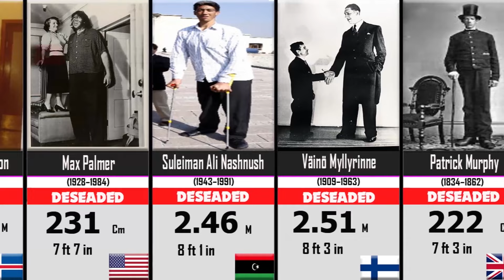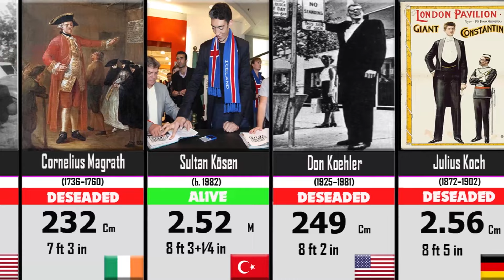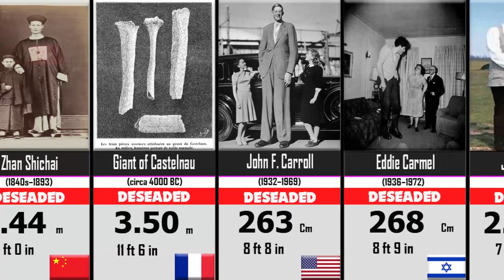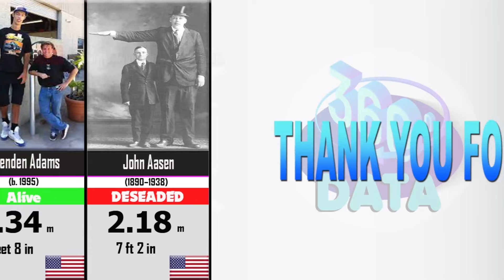GIGANTISM People in the World 🏋️‍♂️💪👊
This is a list of people who have or had a form of gigantism.

Gigantism (Greek: γίγας, gígas, "giant", plural γίγαντες, gígantes), also known as giantism, is a condition characterized by excessive growth and height significantly above average. In humans, this condition is caused by over-production of growth hormone in childhood, resulting in people 2.1 to 2.7 m (7 to 9 ft) in height.

It is a rare disorder resulting from increased levels of growth hormone before the fusion of the growth plate which usually occurs at some point soon after puberty. This increase is most often due to abnormal tumor growths on the pituitary gland. Gigantism should not be confused with acromegaly, the adult form of the disorder, characterized by somatic enlargement specifically in the extremities and face.

In folklore, giants (from Ancient Greek: gigas, cognate giga-) are beings of human-like appearance, but are at times prodigious in size and strength or bear an otherwise notable appearance. The word giant is first attested in 1297 from Robert of Gloucester's chronicle. It is derived from the Gigantes (Greek: Γίγαντες) of Greek mythology.

Fairy tales such as Jack the Giant Killer have formed the modern perception of giants as stupid and violent monsters, sometimes said to eat humans, while other giants tend to eat the livestock. The antagonist in Jack and the Beanstalk is often described as a giant. In some more recent portrayals, like those of Jonathan Swift and Roald Dahl, some giants are both intelligent and friendly.